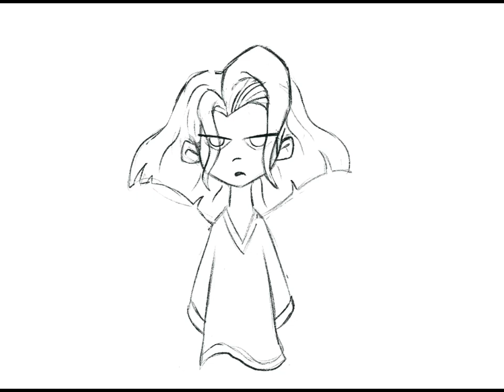Easterner in the West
Keep up with my art journey as I learn and explore new styles of drawing and painting on the Ipad Pro